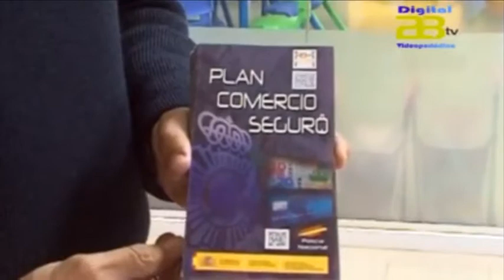Comienza la campaña de la Policía Nacional sobre "Comercio Seguro" en Navidad